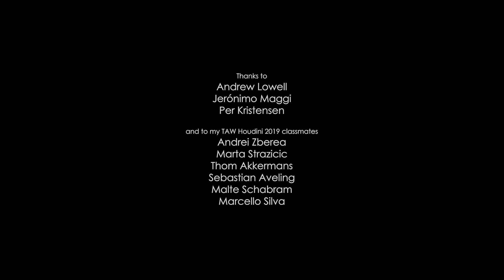"Placempus" by Jonas Bienz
The Animation Workshop, VIA University College presents the Professional Training course, Houdini & Simulation for film and games 2019.
Participants work on their own simulations throughout the 12-week course.